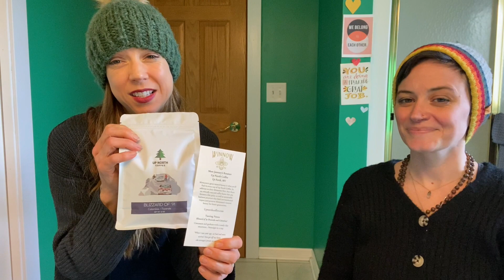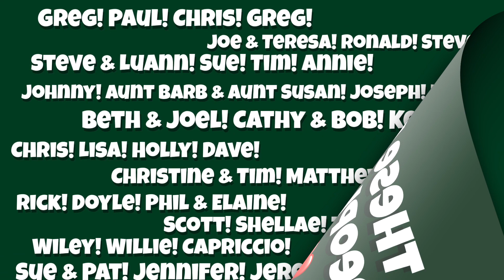‘Leave the Pieces’ (‘The Wreckers’ Cover) | Toilet Tunes w/ Sarah Morris | Special Guest: Emmy Woods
Special Guest.
Emmy Woodsl!

Emmy Woods!  Back in….maybe March of 2023, I stayed up past my bedtime at the 331 to be a part of a fantastic round.  I could barely keep my eyes open, but thank goodness my EARS and HEART were still open because I got to hear Emmy Woods for the first time, and was fully blown away by the delicately beautiful voice, stellar storytelling, and invitational melodies.  What a fantastic thing to get to hear Emmy now, in the daylight!!!  We bring out a song that brings out big nostalgia energy for both of us, and then proceed to talk about things like, oh….noticing the good, everything is learning, bringing people together, songwriting, coffee - basically all of my favorite things, and other than the COFFEE part, Emmy brought each of those other things up without much prodding from me.  YAY.  My kind of person ❤️. Oh, also I decide that someday I need to go to a punk show.

Emmy has new music out, and some really wonderful monthly residencies that I think you should check out, and in the meantime, I’m wondering if maybe you could spend 24 minutes hanging out with us in the Big Green Bathroom!

Yeah yeah yeah yeah YEAHHHHHH!  (Um, you’re supposed to sing that to the tune of this song….)❤️

Enjoying these videos?  It makes a whole lot of difference for me and only takes you a second and doesn't hurt one bit :)

Big love,
Sarah

*Toilet Tunes!  Where I Invite musicians to sing an under-rehearsed cover song of their choosing in my big green bathroom.  Airing most Fridays at Noon, before living for all eternity on the internet!

**I also write and record original music!  In fact, I recently RELEASED A NEW ALBUM!  AHHH!

Winnow MN is a monthly coffee subscription that connects you with Minnesota’s best coffees! A fresh, hand-selected bag of beans from a different Minnesota roaster is delivered to your door each month.

When you subscribe with Winnow MN you are not only getting the best coffees in Minnesota, you are also supporting a different local, Independent business across the state each and every month.

Show Notes ❤️

Leave the Pieces - written by Billy Austin and Jennifer Hanson

🎧 Spin Us Out!

Emmy introduces us to Paris Paloma!  And Willi Carlile!

Paris Paloma: as good a reason

BONUS - learn more about the punk scene in Minot, ND by following Red Willow Collective right

📚 Check out this interview with Emmy that I did for Adventures in Americana

🔎 Where to find Emmy!